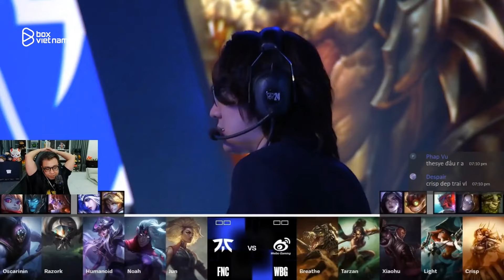Full Highlights FNC vs WBG | Round 4 Match 5 | Vòng Swiss Ngày 8 - CKTG 2024